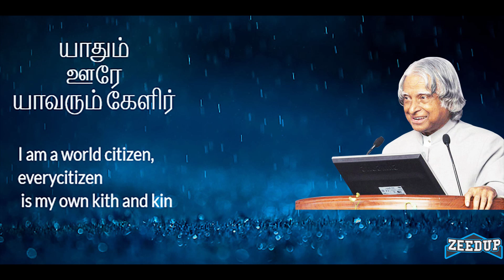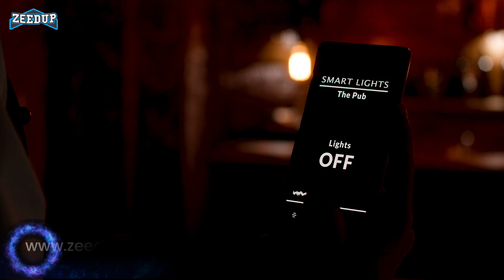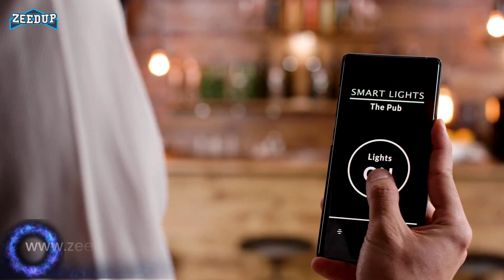Artificial Intelligence in Tamil in 7 mins | Zeedup | Real time examples